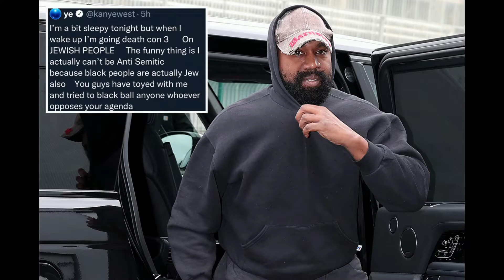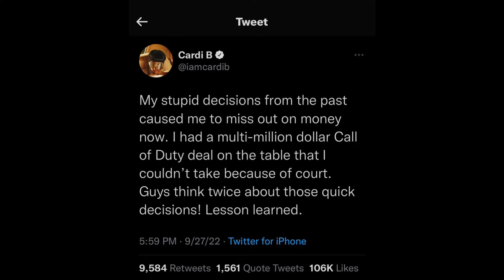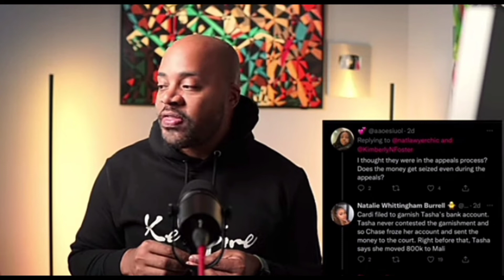Kanye West is Canceled|Nene Leaks Son😔| Nicki Minaj COD| Cardi B vs Tasha K